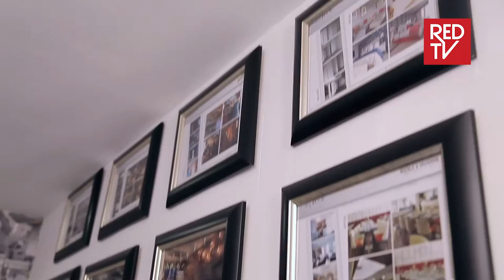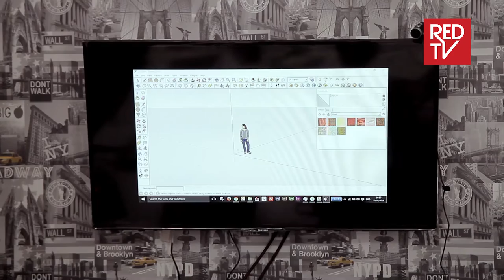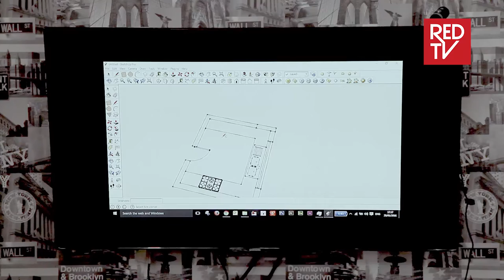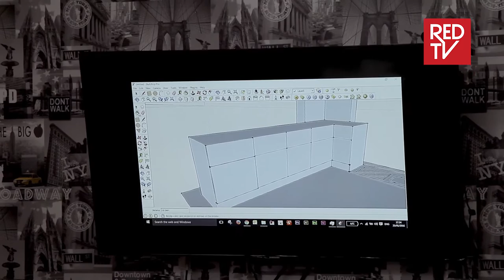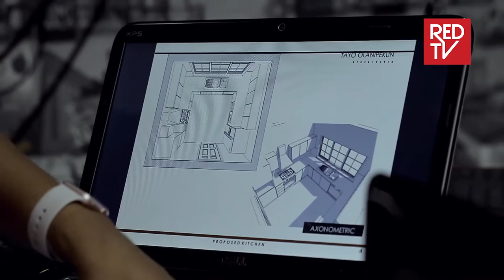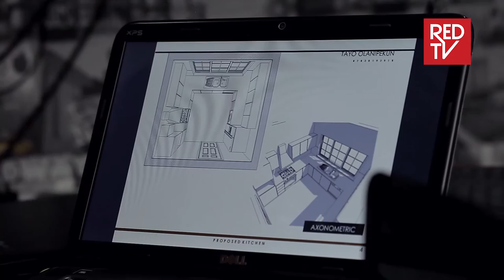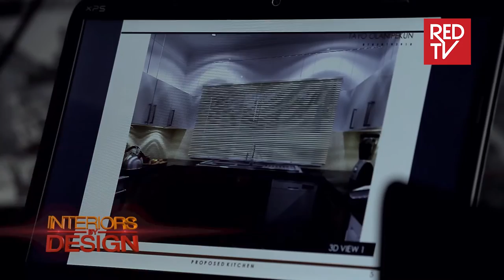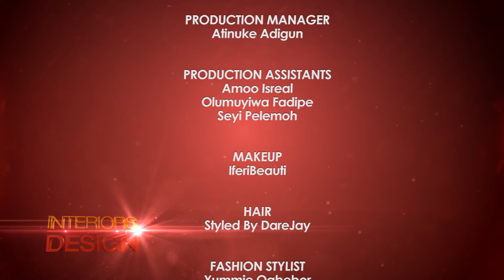INTERIORS BY DESIGN EPISODE 7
In this exciting episode there are twist and turns even as one of the contestants makes a surprise return. Our brilliant mentor puts them through various interesting tasks with the aim of bringing out the best in them. Watch, Enjoy and Share.

Like Red TV on FACEBOOK: REDTV
Follow Red TV on TWITTER: @itsredtv
Follow Red TV on INSTAGRAM: @itsredtv